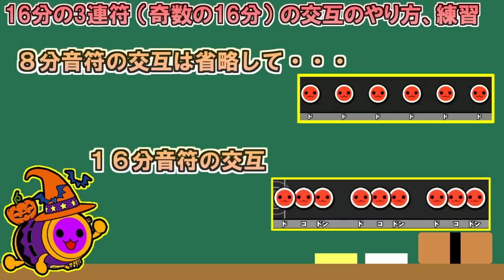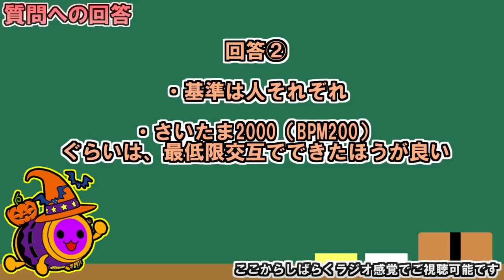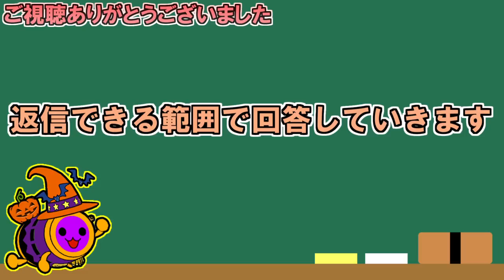【世界大会4位伝授】太鼓の達人が上手くなる方法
Player: Minamitori

しゃべりメインの動画ですが、ここまでしゃべるのは初めてだったのでいろいろ至らないところがあるかも、申し訳ない

質問はできる限りコメントで返信したり大事なことは固定にしておくのでおねしゃす😂

1. 購入より2ヶ月間の保証付き
2. マイバチ選びのコツを掲載
3. バチの長さ、重さ、グリップまでカスタマイズ可能
4. 送料無料、リピート購入割引など充実のサービス
5. その他、太鼓の達人に関するお役立ちコラムを掲載中！

1. 購入より２ヶ月間保証、最短翌日到着
2. 100種類以上のラインナップから理想のマイバチが見つかります！

1. 在庫限りの商品で楽しくマイバチをお選びいただけます！